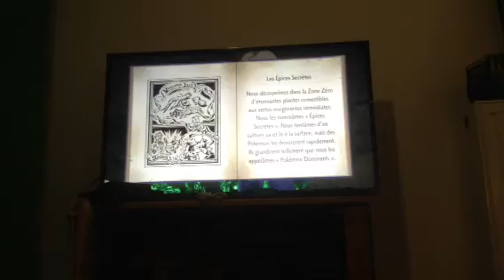Mon premier boss de la team star #06 Pokemon violet new challenge 4/5